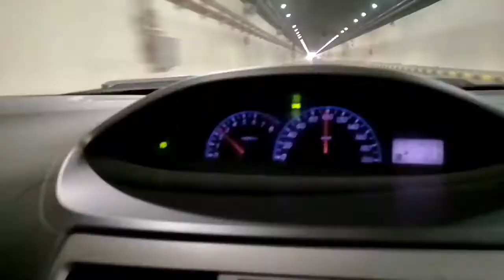Shj to Fujairah